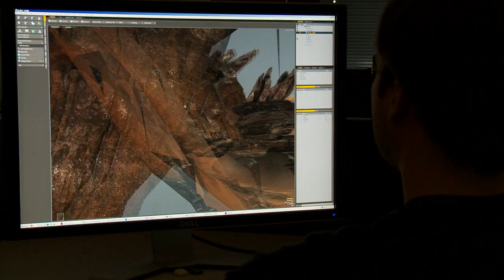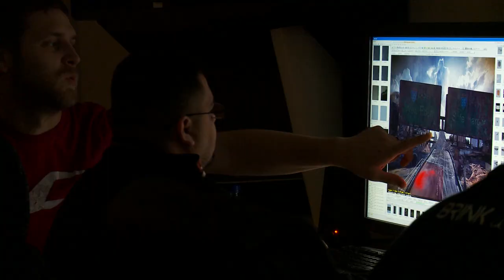RAGE Behind the Scenes, Pt. 2: The Dawn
Watch the second video in our  six-part, behind-the-scenes series for RAGE, titled "The Dawn". This time around the team at id talk about creating RAGE's story -- discussing the destruction of civilization, as well as the characters and enemies you will encounter in the wasteland.

RAGE is slated for release on October 4th, 2011 on the Xbox 360, PlayStation 3, and PC.

ESRB RATING: MATURE with Blood and Gore, Intense Violencee, Strong Language.